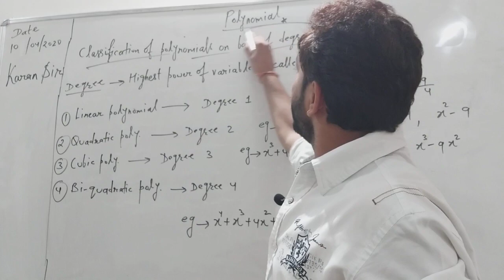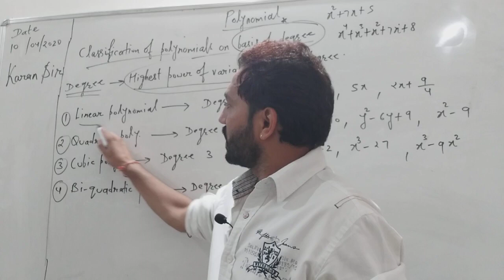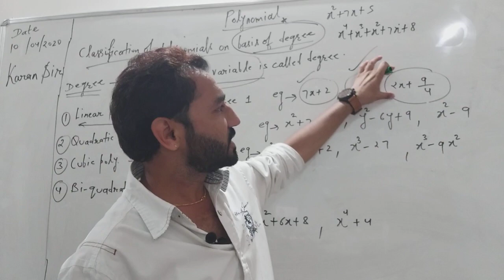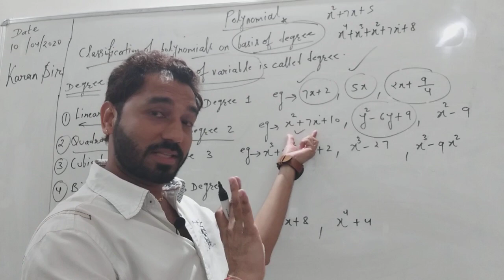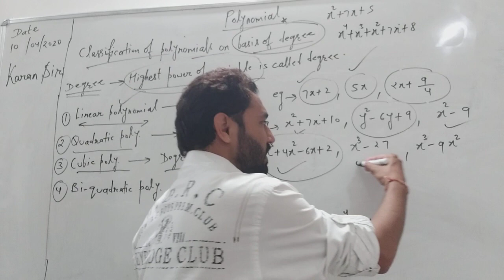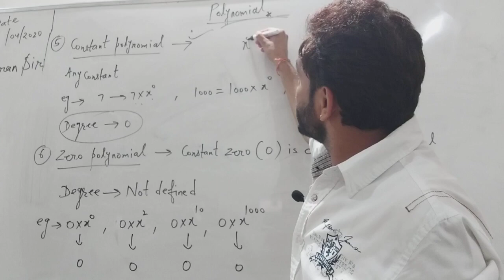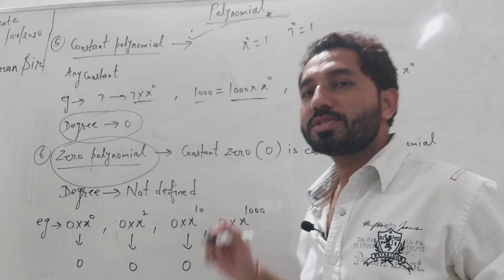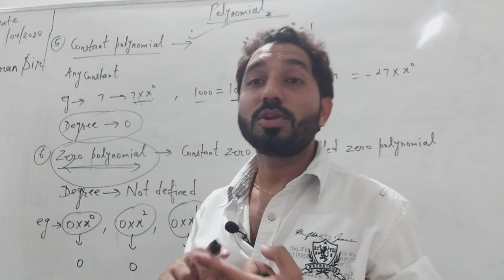Polynomial types karan sir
Polynomial video 2